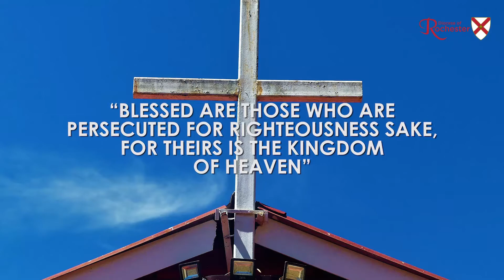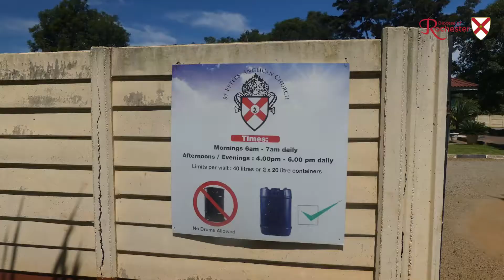LentPilgrim -Blessed are those who are persecuted - Jack's story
'Blessed are those who are persecuted for righteousness' sake, for theirs is the kingdom of heaven.' Our link diocese of Harare has born witness to a particular set of challenges around persecution and standing up to political oppression. Jack Chimbetete is a TV producer and works in youth ministry in the Diocese of Harare and has taken part in an exchange visit with St Paul's Rusthall, Tunbridge Wells as part of our Companion Link programme. How does this beatitude speak to him?